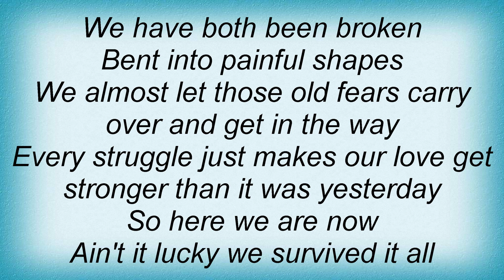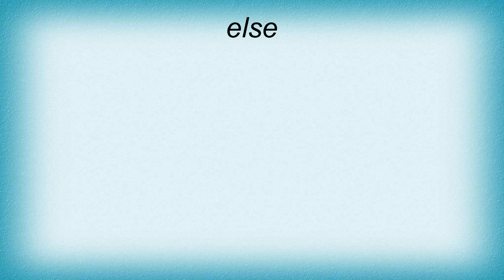Amel Larrieux - No One Else Lyrics